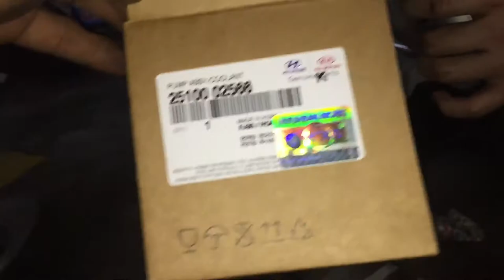Mo rning 2010 chạy hao nước nóng máy nguyên nhân là đây